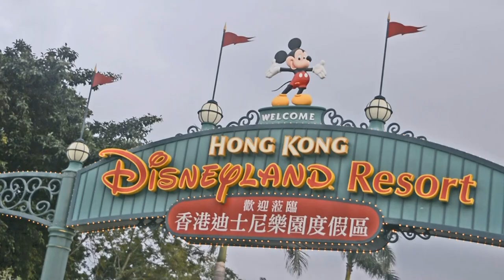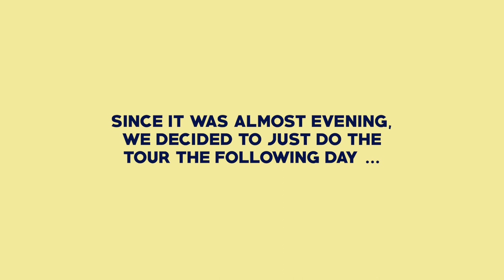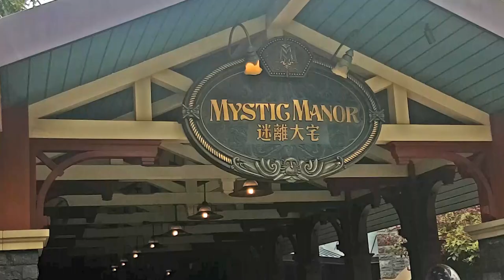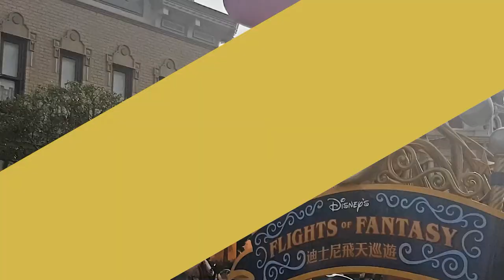Hong Kong Disneyland 2018 | Cza Salinas Vlog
Things to do in Disneyland? Attractions you can check out? What to expect? Watch this vlog!

Things to do while on a lockdown/quarantine due to Covid19? Clean up hard drives. And because of this, I was able to realize that I haven't finished editing this 2018 vlog. Lol!

Hong Kong was my first international travel, by the way, and I am glad that I was able to DiscoverHK with my amazing friends!